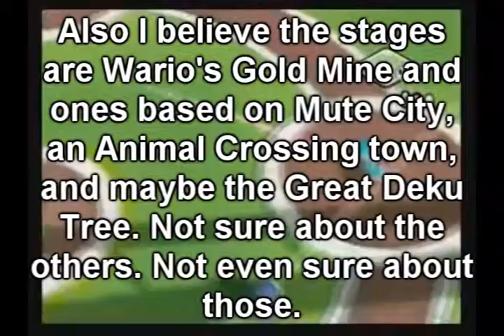August 26, 2014. Put it in the books.